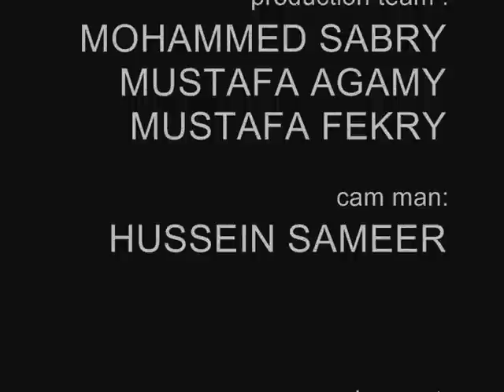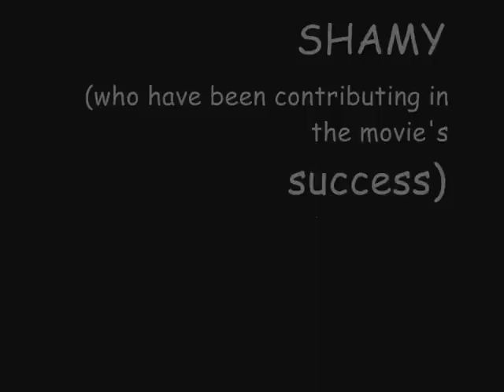ayam mohammed bana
a love story between Yosef and Salma ends finally with a treason splitting the couples